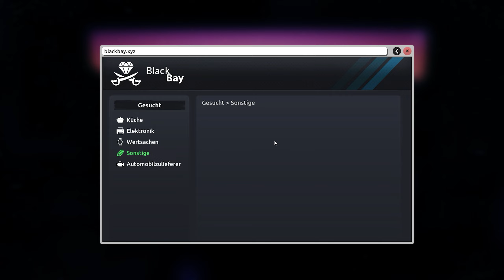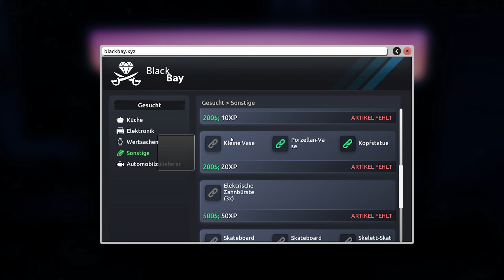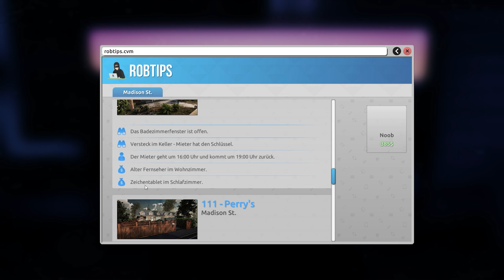Wir gehen auf Beutejagt / Thief Simulator / Part 2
Von  Tag zu Tag werden wir besser und besser nicht mehr lange und wir drehen grosse Dinge